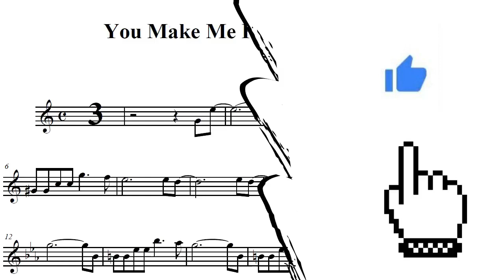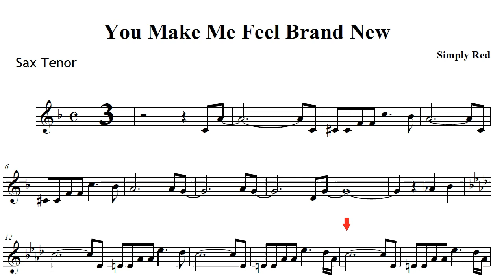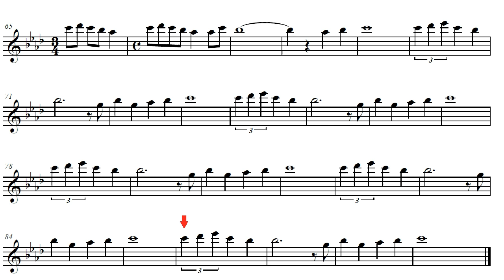You Make Me Feel Brand New - Simply Red (Partitura Sax Tenor)